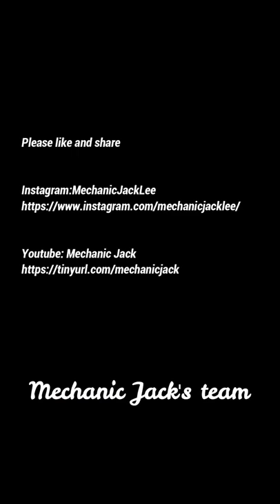Hino Heavy Truck Basic Service, Change Air Filter, Engine Oil, Oil Filter